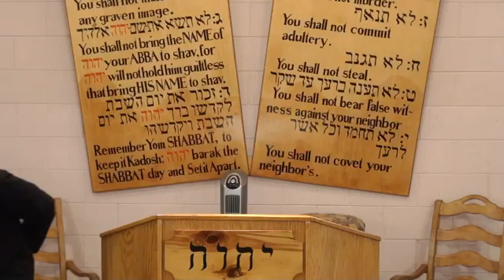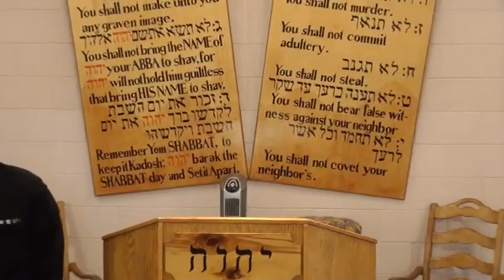The Hedge Fund For The House Of YisraYAH - Truth - Part 1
"O Yisrael, your prophets are like the foxes in the deserts. You have not gone up into the gaps, neither "MADE UP The HEDGE For The HOUSE Of YisraYAH" to stand in the battle in the day of YAHWEH."